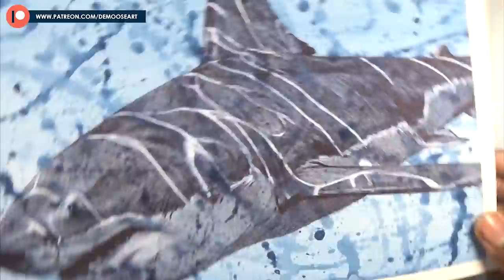SHARK PEN DRAWING - DeMoose Art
Drawing a shark using watercolours and a black ballpoint pen.

MATERIALS:
Watercolour 300gsm Paper
Winsor & Newton Art Masking Fluid
POSCA White
Manfrotto Tripod
BiC Cristal Ballpoint Pen

THIS DRAWING TOOK ME:
3 hours 31 minutes